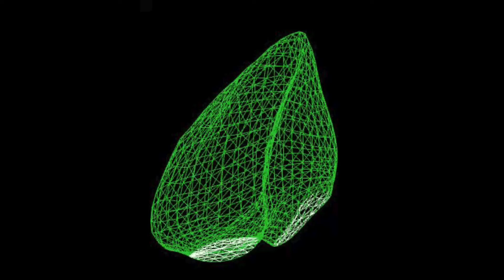All Echocardiographic Imaging Modality: Ischemic Cardiomyopathy Case